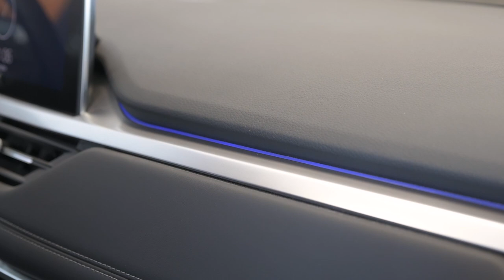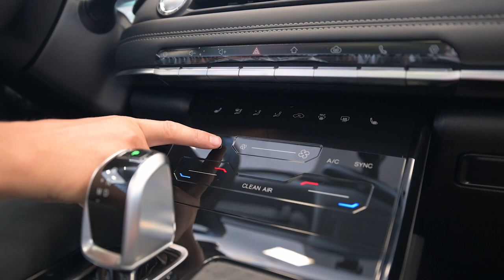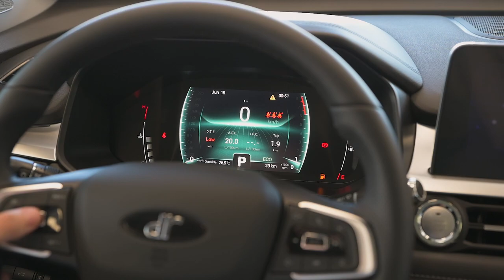DR 6.0: recensione 2023 del voyager SUV di DR Automobiles - Gruppo Carmeli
Presentazione di DR 6.0 Turbo cambio automatico CVT 1.5 GPL

Scopri gli interni, esterni, tecnologia e motorizzazione.

Siamo concessionaria ufficiale DR a Brescia. Scopri di più qui